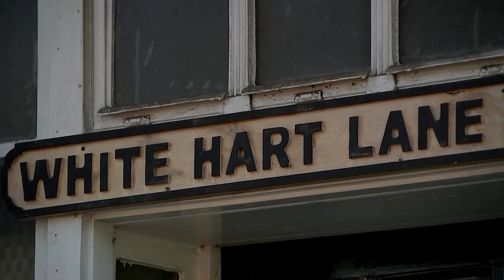Billionaire Najafi aims for Spurs takeover: source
Iranian-American billionaire Jahm Najafi, chair of MSP Sports Capital, is set to launch a $3.75 billion takeover bid for Premier League soccer club Tottenham Hotspur, a source familiar with the matter told Reuters.